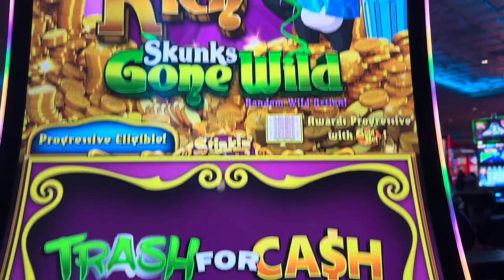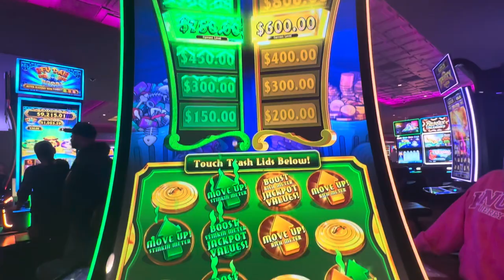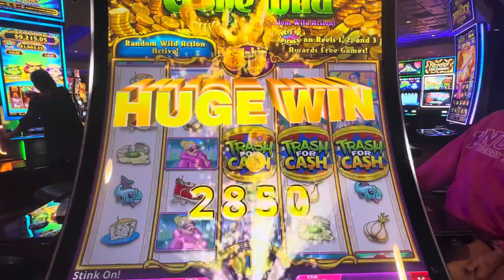STINKING RICH - FIRST TIME PLAYING THIS BONUS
Lucky Sister Slots, sister Carla, plays a $12.50 bet on Penny Denominations and hit Trash for Cash bonus first time ever.